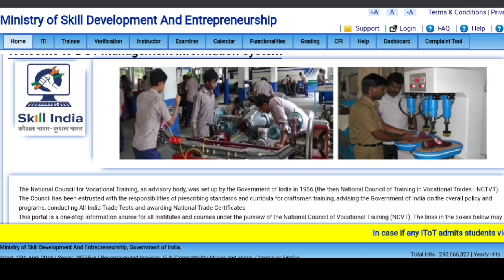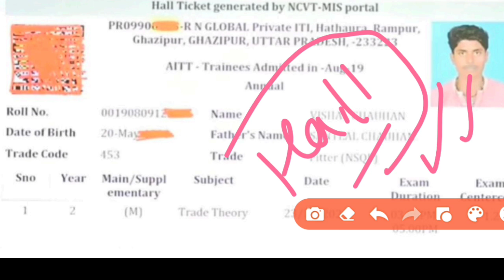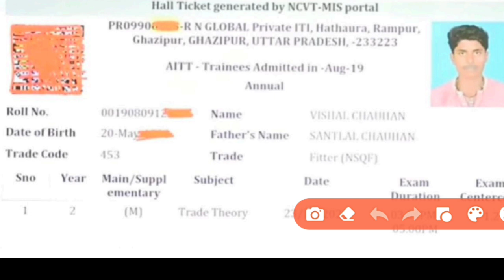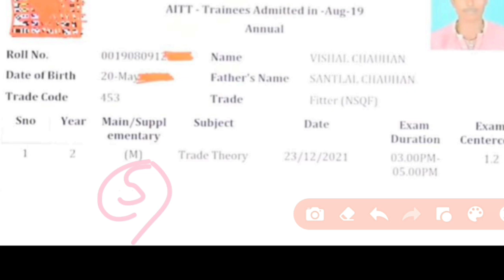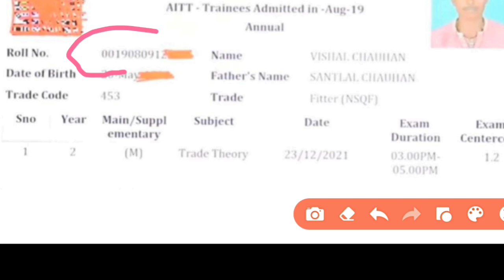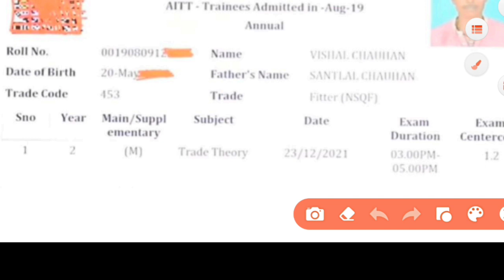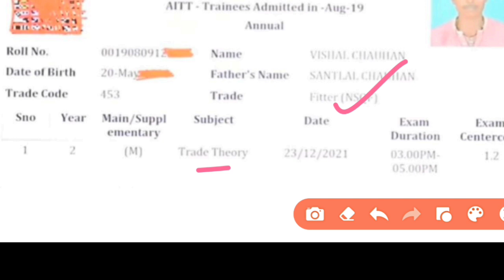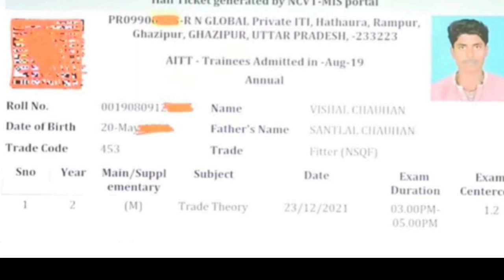ITI परीक्षा Admit Card आगया। सभी छात्रो का नही आया तो क्या करे। iti cbt exam today news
electrician
iti second year workshop calculation
and science
fitter

2020, iti result 2020,iti result 2019,iti result, iti passing
2019 ncvtiti result 2019 bihar,iti result grace mark,iti
2020,iti back paper 2020,iti ncvt exam 2020,iti exam
june 2020,iti admission 2020,iti back paper exam
2020,iti online exam 2020, iti vacancy 2020,iti updates